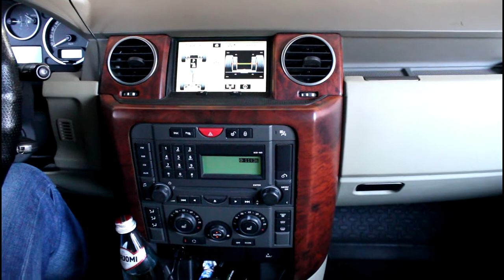Замена передней верхней шаровой опоры Land Rover Discovery 3 Ленд Ровер Дискавери 3 2006 года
шаровая опора  SIDEM  65082